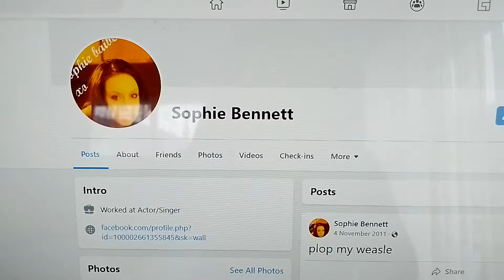Sophie Bennett's Roleplay In Horror Movies